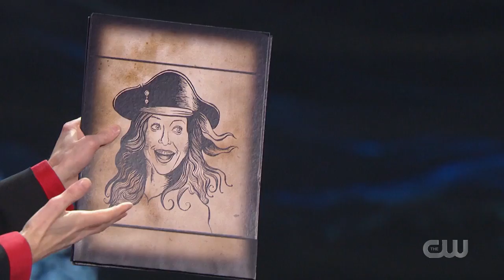Penn & Teller Fool Us: Arkadia frames Alyson Hannigan (HD)